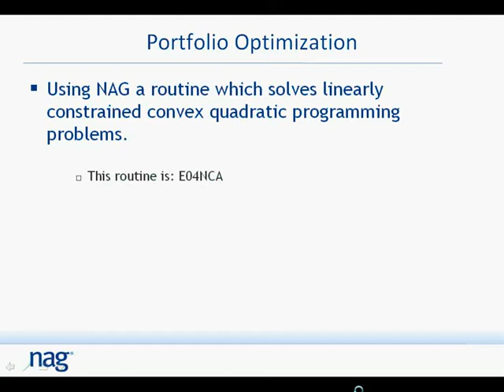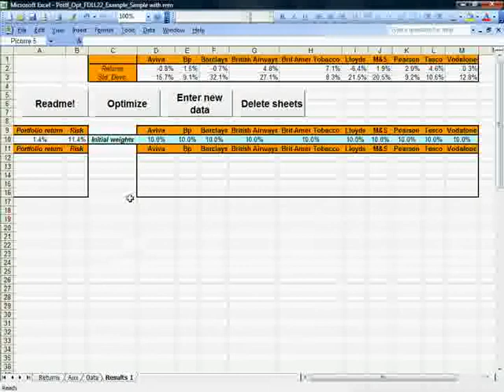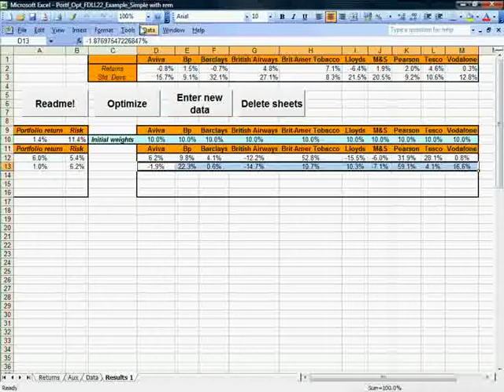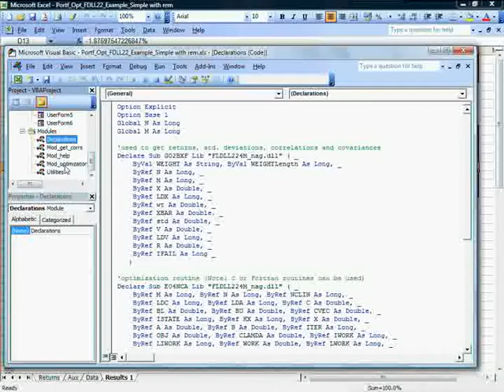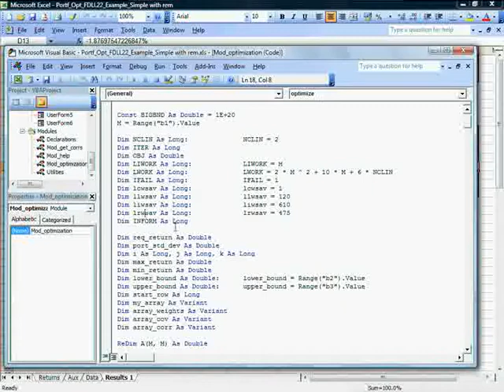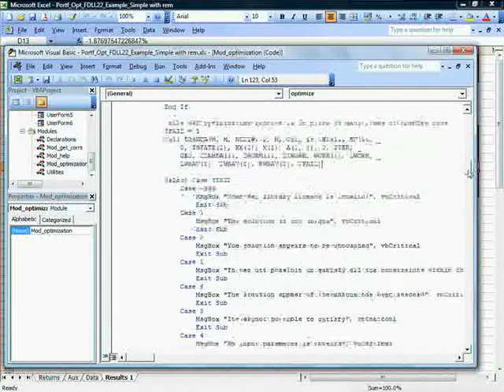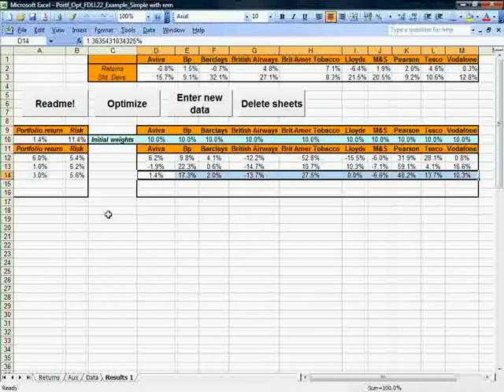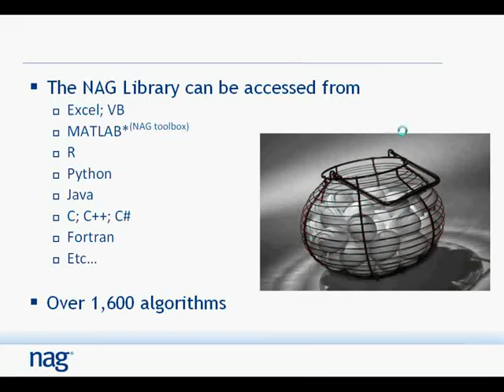Portfolio Optimization - An Example of Portfolio Optimization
A technical example / demonstration of NAG Library routines used to optimize a portfolio using the NAG Library from Excel with VB. One of the most popular sections in the NAG Library is the Optimization set of routines. It's not difficult to understand why; after all, there aren't many organisations or researchers that don't need to be continually achieving optimal results! NAG optimization experts have developed, extensively tested and documented a wide range of routines to ensure the accuracy and speed of computation and give peace of mind when results matter. Like all NAG software, the Optimization routines are highly flexible - callable from various mathematical packages, including MATLAB® and usable from many programming languages.